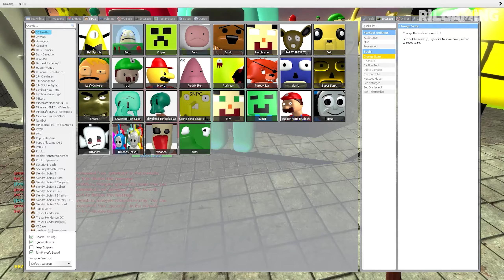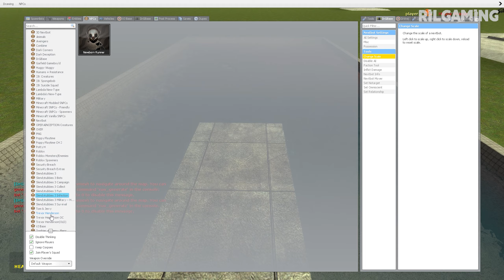SPARTAN KICKING All NEW 3D Sanic Clones Memes (3D MEMES) in Garry's Mod! #14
NSPARTAN KICKING  All NEW 3D Sanic Clones Memes (3D MEMES) in Garry's Mod! #14